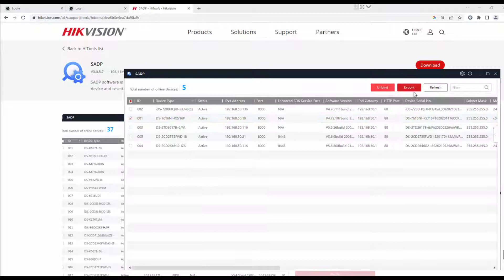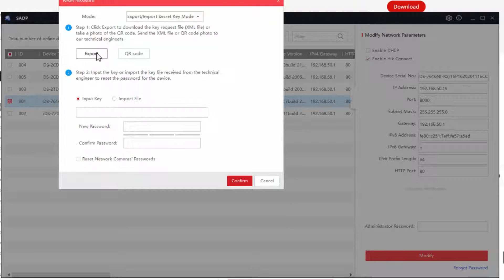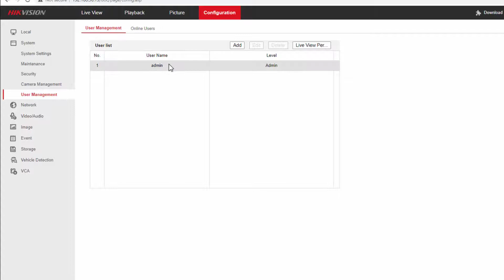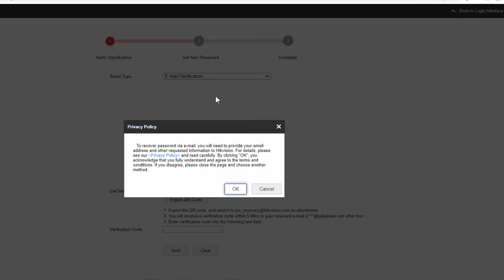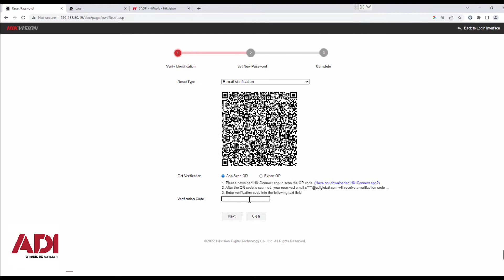Hikvision Password Reset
Short step by step guide on how to Reset your Hikvision NVR or DVR.
The same procedure applies in most situations with a network camera and other network devices such as Intercoms etc.